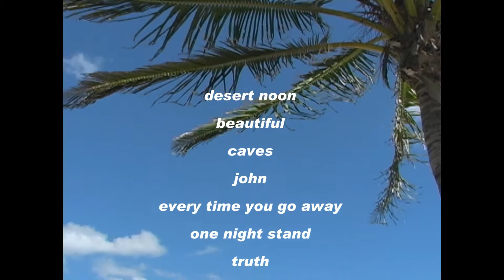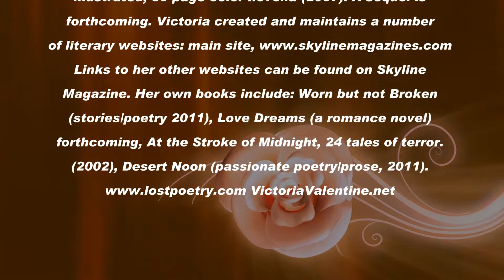Victoria Valentine lost poetry Desert Noon Water Forest Press Books